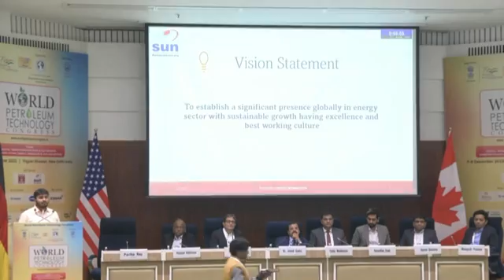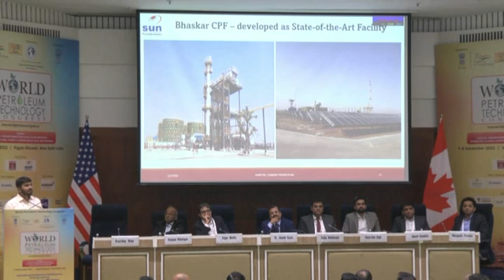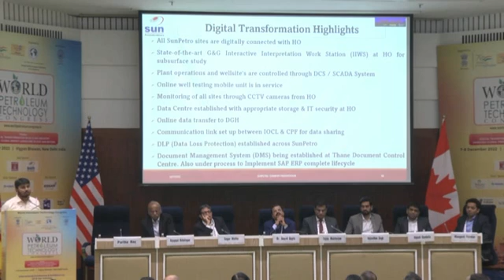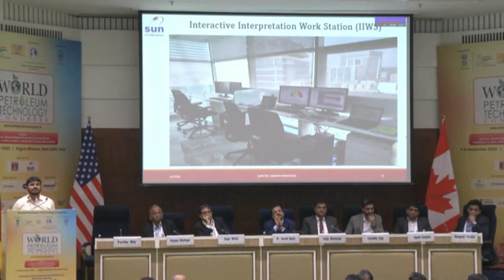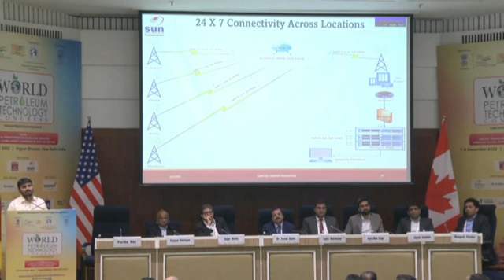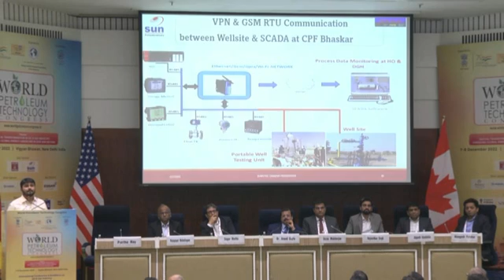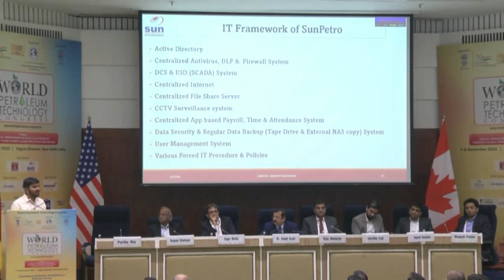Mr. Partha Roy, General Manager & Head Projects, Sun Petrochemicals Private Limited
Mr. Partha Roy, General Manager & Head Projects, Sun Petrochemicals Private Limited deliver a Keynote Address in the World Petroleum Technology Congress-2022 & World Oil Spill Conference & Expo-2022 from 7-8 December 2022 at Vigyan Bhawan, New Delhi, India

Keynote Session 6
Digital Transformation in Production & Development of Oil & Gas